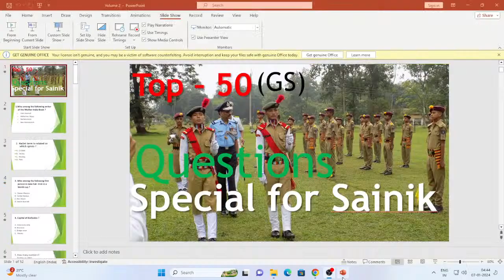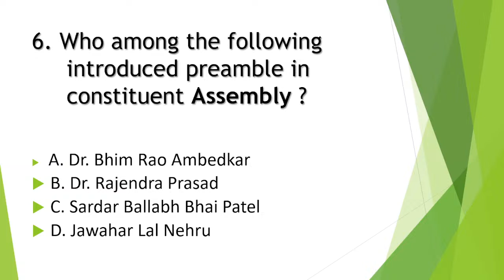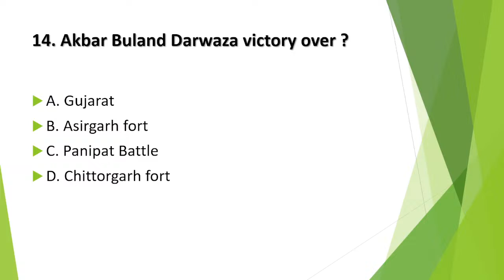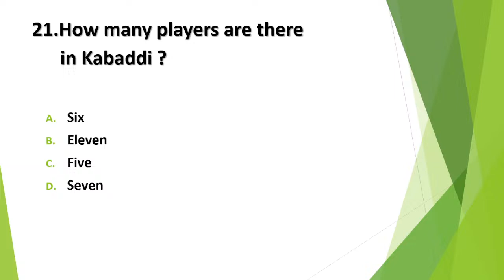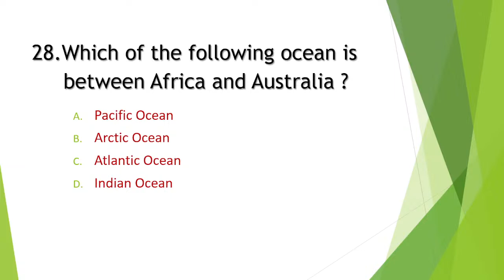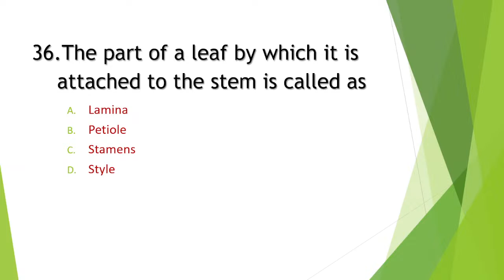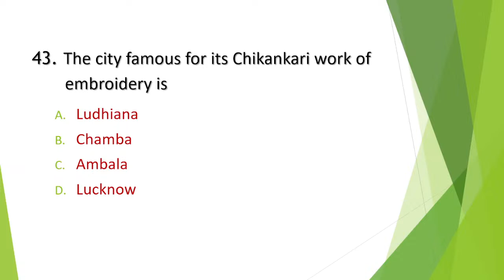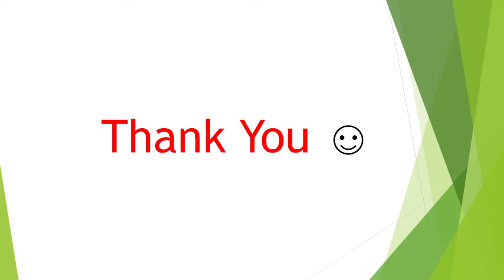Top-50 Questions Special For Sainik (GS)